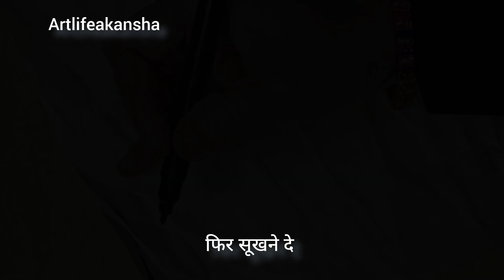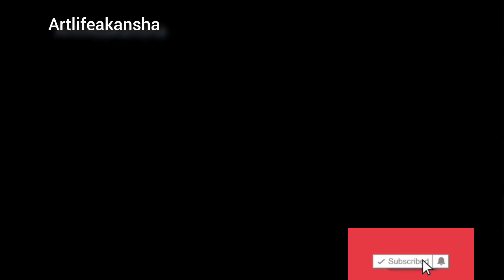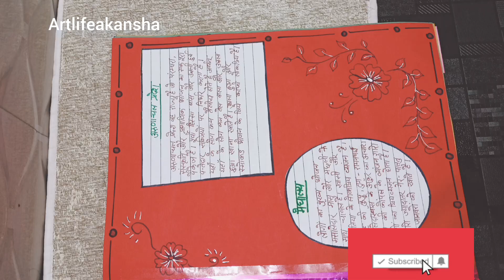Arunachal pradesh and meghalaya project file/art integrated project 📝artlifeakansha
Arunachal pradesh and meghalaya project file/art integrated project📝

youtube search 👇
arunachal pradesh
border design
project playtime
diy
do it yourself anime
Arunachal pradesh art integrated project
Meghalaya art integrated project